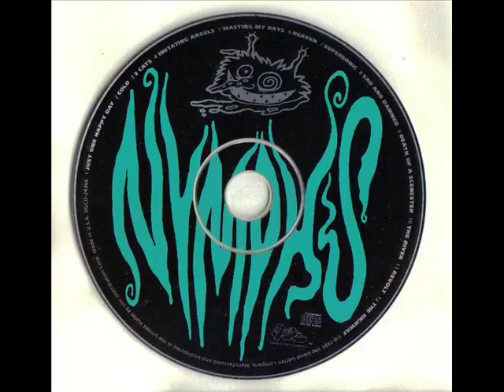Supersonic, the Nymphs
From "The Nymphs," their self-titled and only album, released in 1991.

Inger Lorre: vocals
jet: guitar
Alex Kirst:  drums
Sam Merrick: guitar
Clff D.: bass
featuring: Iggy Pop

"Supersonic"
(Words: Inger Lorre, Music: Inger Lorre, jet)

What's the matter here?!
We bang it out on broken toys.
Ashes to ashes, we all fall down.
When we hit we'll make a big, big noise.
Everyday I say I'm gonna change, but why?
Try and try to rectify my life, but why?
Supersonic, a noise crashing down from above.
Supersonic, and now I believe in love.

Over the top and behind the mask,
I'll show you stupid psycho-fants that lie.
And if that gets me down, I'll turn the music up,
But'cha know I'll get them back in time.
Every day I say I'm gonna change, but why?